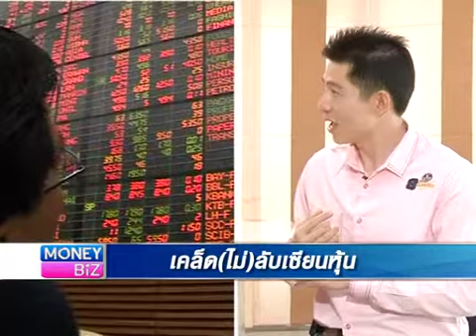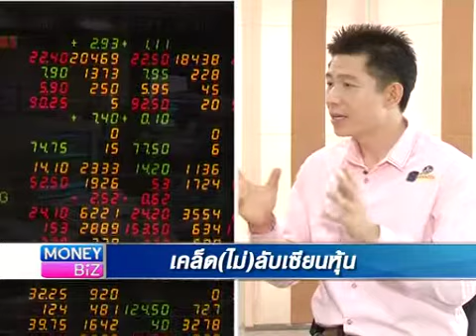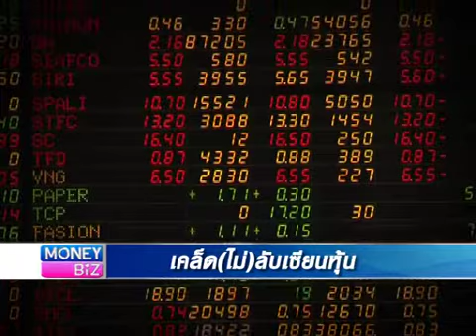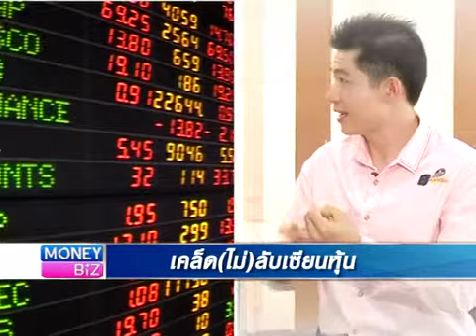MoneyBiz_Managing Moneyเคล็ดลับเซียนหุ้น_200956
เทคนิคการลงทุนในหุ้นนั้นมีหลายวิธี อีกหนึ่งเทคนิคจากผู้ชายที่ได้รับสมญาว่า"เซียนหุ้นพันล้าน" คุณโสรัตน์ วณิชวรากิจ กรรมการผู้จัดการ บริษัท แพนเอเชีย จำกัด เค้าคนนี้มีเริ่มต้นอย่างไร? มีเทคนิคการเล่นอย่างไร? คุณวิมลวรรณ เศรษฐถาวร ผู้สื่อข่าว ได้ไปสัมภาษณ์แบบ Exclusive มาฝากคุณผู้ชมกันแล้วค่ะ..และคุณผู้ชมสามารถติดตามรับชมข้อมูลข่าวสา­รการลงทุนต่างๆได้ที่รายการ Money Biz เป็นประจำทุกวันจันทร์-ศุกร์ เวลา 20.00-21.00 ทางสถานีโทรทัศน์ Money Chanel True Vision 14